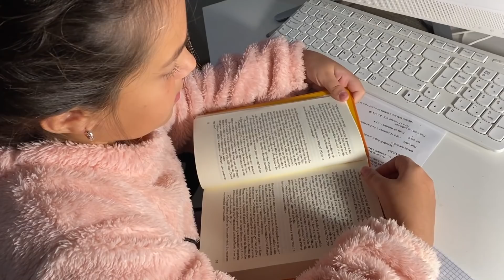PAULA BLANCO ⛔ 24 HORAS EN MI CASA ⚠️ 😡 ¡ ESPIO A MI HERMANA !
PAULA BLANCO ⛔ 24 HORAS EN MI CASA ⚠️😡 ¡ ESPÍO A MI HERMANA !

Hola Paulover en el video de hoy os traigo ⛔ 24 HORAS EN MI CASA ⚠️😡 ¡ ESPÍO A MI HERMANA !
No os lo podéis perder, Mi Hermana se Enfada Mucho!!!

PAULA BLANCO ⛔ 24 HOURS IN MY HOUSE ⚠️😡 I SPY ON MY SISTER!